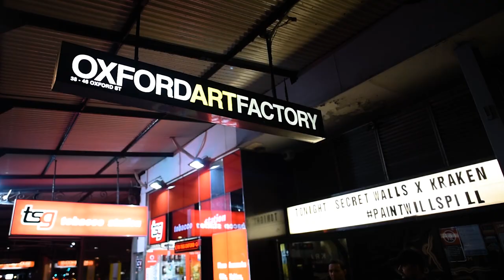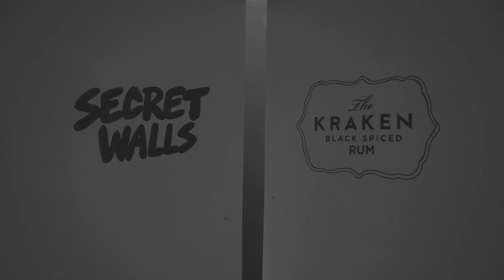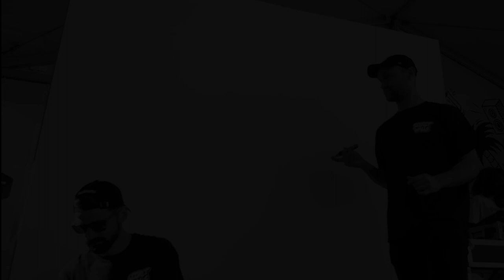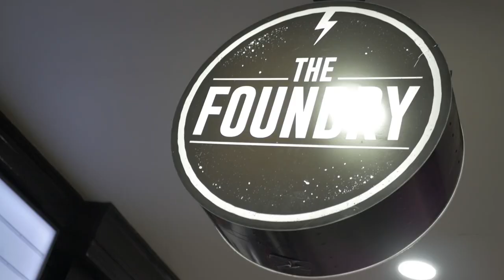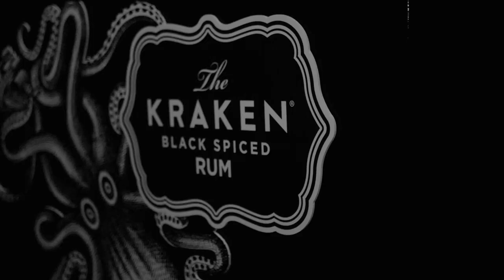Secret Walls | PaintWillSpill World Tour - Australia